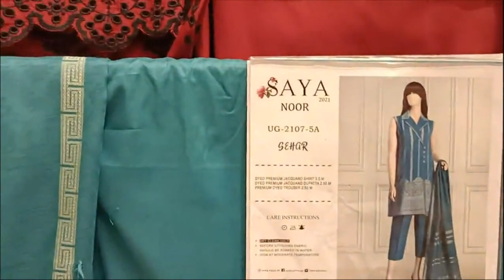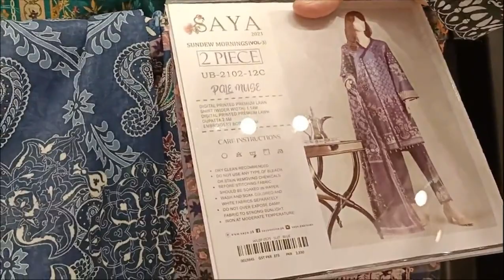SAYA -Azadi sale flat 50% off Ready to wear and Unstitched Collection 2021.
saya sale unstitched,
saya 2021,saya summer collection,
saya dress,
saya pret collection,
saya sale 3piece sale,
saya shirt/dupatta,
saya brand,
saya azadi sale,
saya sale upto 50%off,
saya ready to wear,
saya new arrivals,
saya sale ,
FASHION,
DRESSES,
WOMEN DRESSES,
GIRLS DRESSES,
PAKISTANI FASHION,
LATEST TRENDING FASHION,
BRANDS,
DESIGNER DRESSES,
DESIGNERS,
STYLISH AND TRENDING,
RANGJA DRESSES,
EID DRESSES,
shopping,
home delivery,
free,
market,
how to,
nishat linen sale,
black friday,
amazon,
women clothing,
fashion designer,
gull ahmed sale,
online shopping,
latest khaadi sale,
WOMEN DRESSES,
GIRLS DRESSES,
PAKISTANI FASHION,
LATEST TRENDING FASHION,
BRANDS,
DESIGNER DRESSES,
DESIGNERS,
STYLISH AND TRENDING,
RANGJA DRESSES,
EID DRESSES,
shopping,
home delivery,
free,
market,
how to,
nishat linen sale,
black friday,
amazon,
women clothing,
fashion designer,
gull ahmed sale,
online shopping,
latest khaadi sale,
asmr,
Nishat linen,
limelight,
Warda,
sale with price,
shirts,
fashion,
designer,
embriodery,
gul ahmed,
nishat linen,
brands,
disney,
clothing,
men,
top,
best,
new,
latest,
design,
idea,
luxury,
 hacks, Summer Lawn Collection 2021,
3PC Unstitched Lawn Suit,
women dresses,
three piece lawn suits,
designer dresses,
branded dresses,
women clothing,
suits,
dresses,
unstitched,
ladies dresses,
latest fashion,
fashion trends,
summer basic,
 sale with price,
 stylo shoes,
 stylo sale,
 men shoes,
 women shoes,
 new collection,
rawalpindi bazar,
sasta bazar,
raja bazar,
zee gee,
chor bazar,
@GIGA MALL,
@STREET FOOD,
@TRAVEL GUIDE,
nishat linen sale,
black friday,
amazon,
women clothing,
fashion designer,
gull ahmed sale,
online shopping,
latest khaadi sale,
asmr,
j.,
daniel j.,
awards,
summer collection,
kapray design,
nisaht lawn,
khaadi lawn,
unstitched,
pret,
deals,
blessed friday,
factory outlet,
stylo shoes,
new collection,
party,
wedding,
T-series,
flipkart,
insurance,
collection,
Limelight,
limelight sale,
Fizza Style,
gul ahmed,
sana safinaz,
bareeze lawn,
khaadi,
kayseria,
sapphire,
al karam,
nishat,
limelight,
ethnic,
ego,
satrangi,
elan,
beechtree,
mausummery,
bonanza,
thredz,
chenone,
maria b,
deepak perwani,
chinyere,
asim jofa,
aamir adnan,
nomi ansari,
junaid jamshed,
j.,
tena durrani,
zainab chottani,
lajwanti,
generations,
nadia hussain,
sale,